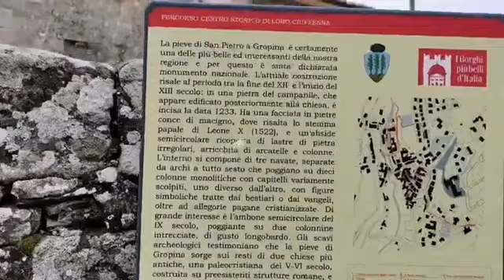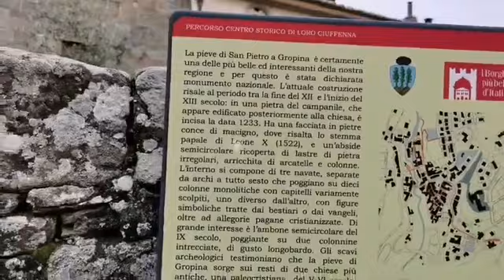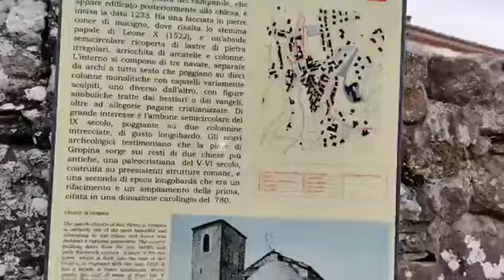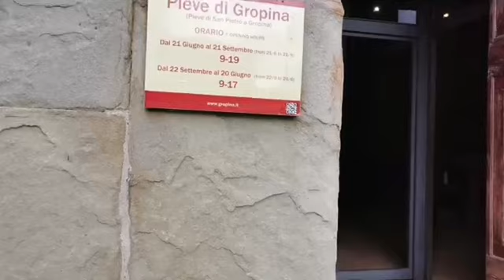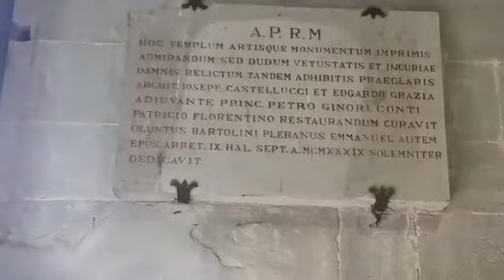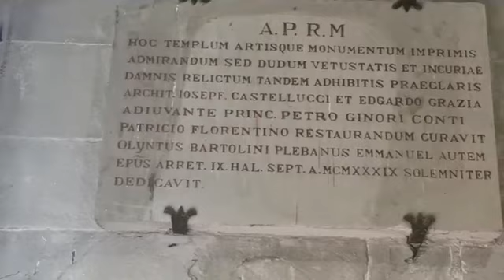La Pieve Romanica di Gropina con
Nel Comune di Loro Ciuffenna in provincia di Arezzo, vi consiglio di andarla a vedere. Se volete la traccia GPX per arrivarci in moto facendo qualche magnifico itinerario off road ma di livello facile anche x le maxi Enduro, Contattatemi!